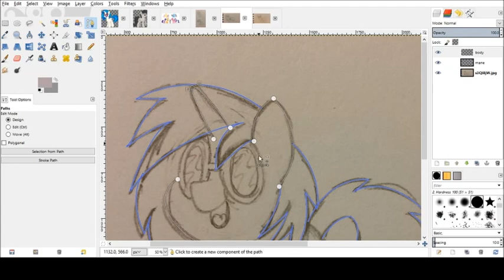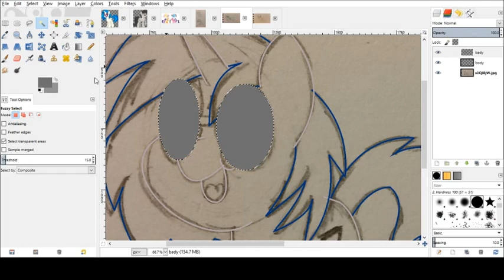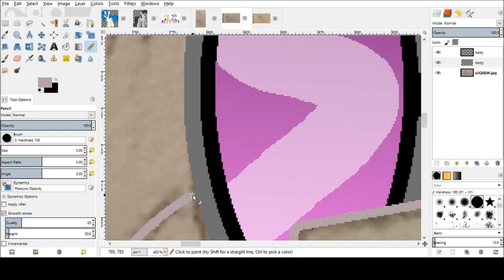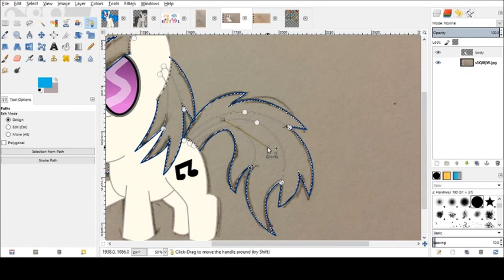Coloring Chibi DJ Pon3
This is mostly a test so..  yea

Program used : Gimp